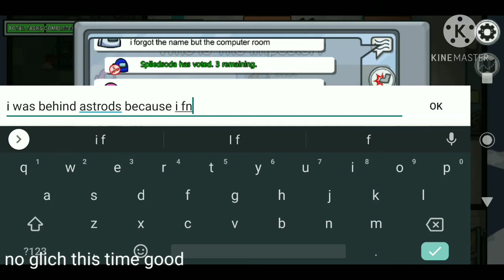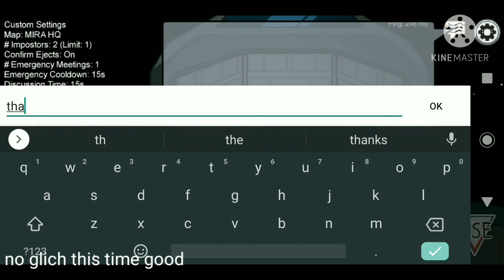fullscreen among us